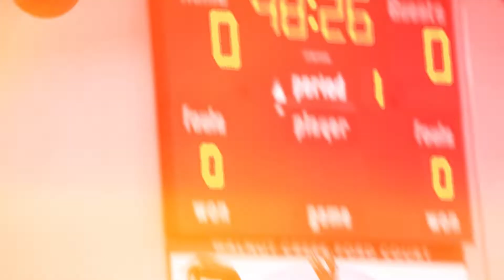Flight Ignite: MarJon Beauchamp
The NBA G League consists of 30 teams, 28 of which are singly affiliated with an NBA franchise: Agua Caliente Clippers of Ontario (LA Clippers), Austin Spurs (San Antonio Spurs), Birmingham Squadron (New Orleans Pelicans), Capital City Go-Go (Washington Wizards), Cleveland Charge (Cleveland Cavaliers), College Park SkyHawks (Atlanta Hawks), Delaware Blue Coats (Philadelphia 76ers), Fort Wayne Mad Ants (Indiana Pacers), Grand Rapids Gold (Denver Nuggets), Greensboro Swarm (Charlotte Hornets), Iowa Wolves (Minnesota Timberwolves), Lakeland Magic (Orlando Magic), Long Island Nets (Brooklyn Nets), Maine Celtics (Boston Celtics), Memphis Hustle (Memphis Grizzlies), Motor City Cruise (Detroit Pistons), Oklahoma City Blue (Oklahoma City Thunder), Raptors 905 (Toronto Raptors), Rio Grande Valley Vipers (Houston Rockets), Salt Lake City Stars (Utah Jazz), Santa Cruz Warriors (Golden State Warriors), Sioux Falls Skyforce (Miami Heat), South Bay Lakers (Los Angeles Lakers), Stockton Kings (Sacramento Kings), Texas Legends (Dallas Mavericks), Westchester Knicks (New York Knicks), Windy City Bulls (Chicago Bulls), and Wisconsin Herd (Milwaukee Bucks). The league is rounded out by two independent teams in G League Ignite and Mexico City Capitanes.